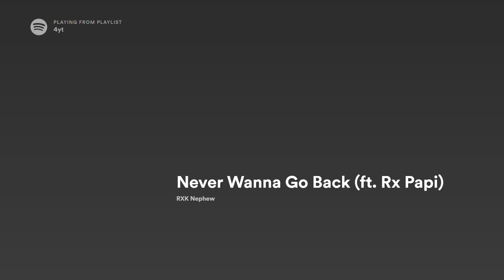RXKNEPHEW X RX PAPI 'NEVER WANNA GO BACK'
REAL RX